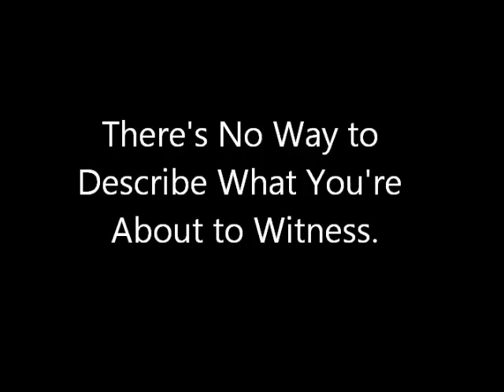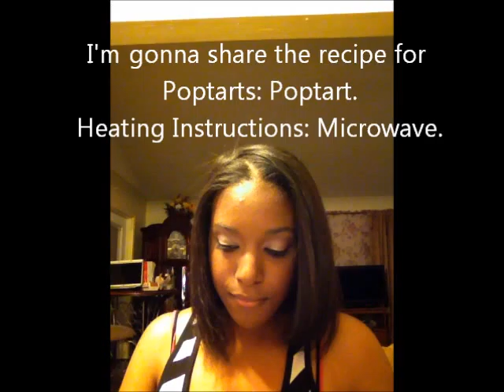A Very Random Thing. (Piano & Poptarts)